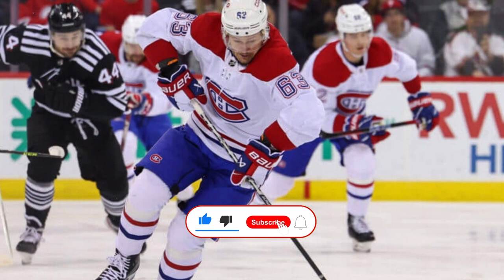LOOK WHAT HE SAID! MONTREAL CANDIENS NEWS TODAY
🔴 Hello Montreal Canadiens fan, welcome to the Montreal Canadiens News Today Channel where you can stay updated on everything happening with the team. If you're a loyal Habs supporter, don't miss any of the news we post here.

We publish daily news about the Montreal Canadiens, including speculation about the team, player acquisitions, team events, and other exclusive content.